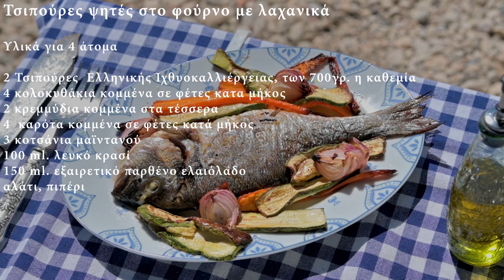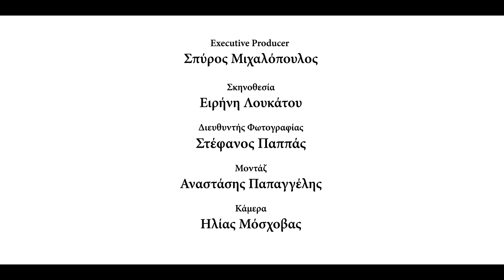The Secrets of Fish – Episode 5 (Sea Bream + 2 Recipes)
The fifth episode of “The Secrets of Fish,” from Cucina Caruso and Dimitris Papazimouris, in partnership with FISH FROM GREECE, is dedicated to Greek aquaculture’s Sea Bream, serving us two delicious recipes.

The series aims at shedding light on consumers’ frequent questions and inspiring the increase of domestic fish consumption.

Doctors recommend we eat fish twice a week, as it greatly benefits our health. Thus, Dimitris Papazimouris guides us through the wonders of Greek fish, busting myths, delivering reliable information on all important matters that trouble buyers and treating us to new, delicious and simple recipes we can make at home.